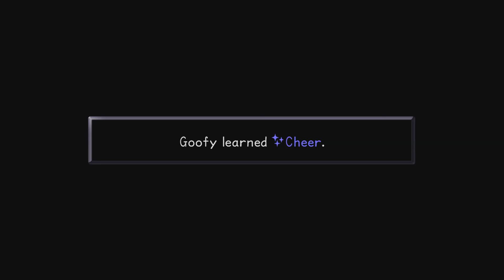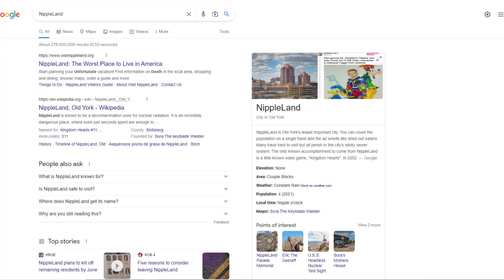NEGATIVETIVITY | Kingdom Hearts #11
Recorded by: @jackslow , @martymcscarty , @kwin4215
Edited by: @jackslow , @rosepie23